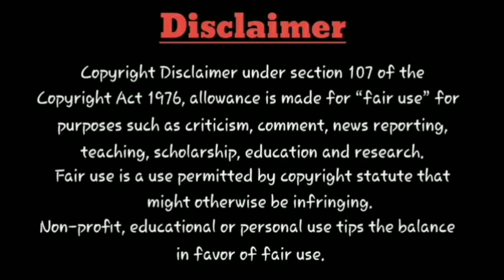Movie tYm: Leo - Official First Look Poster | Audio Launch | Lokesh Kanagaraj | Vijay | Release Date